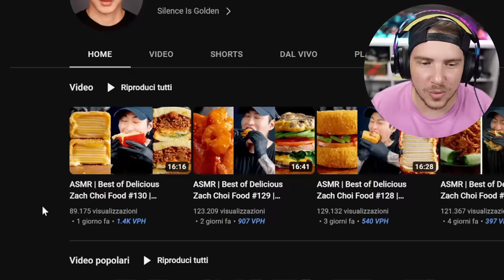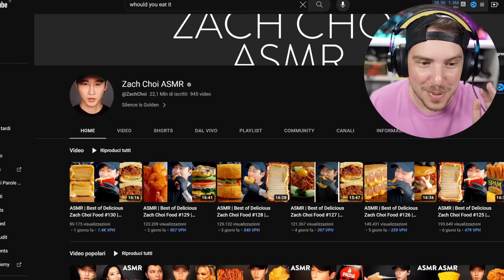TE LO MANGERESTI?? - CIBO ASMR ESTREMO!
TN26P5